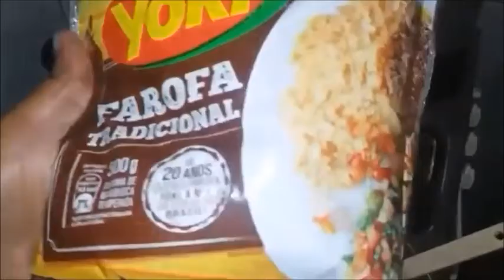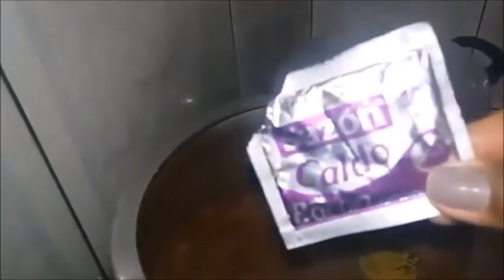PREPARANDO O JANTAR FEIJÃO VERMELHO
Olá chuchus, preparei um DELICIOSO FEIJÃO VERMELHO PARA O JANTAR, vem ver como fiz e como ficou...

QUER FALAR COMIGO OU ME ENVIAR ALGO?

ME ADICIONEM E VAMOS PAPEAR !!! bjsssss